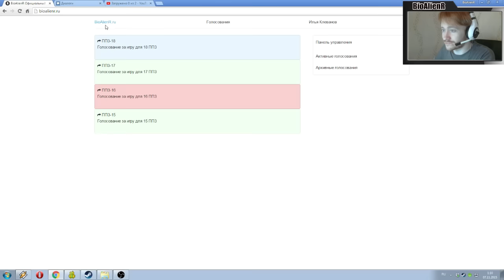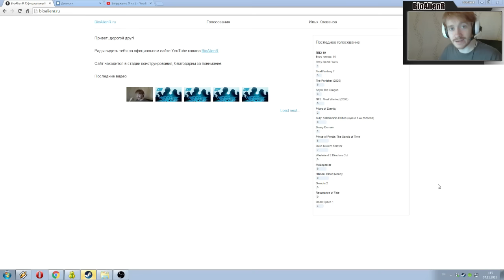ППЗ-19: Голосование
Все игры предлагали Патроны.